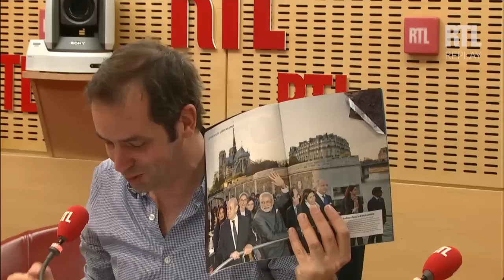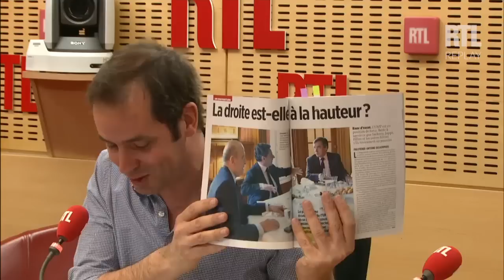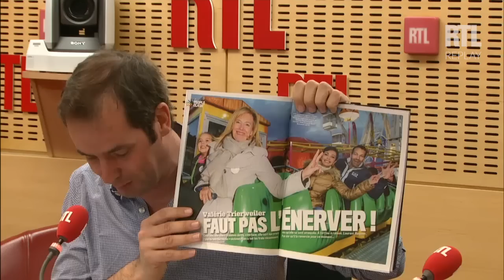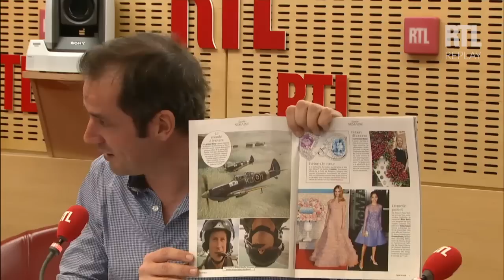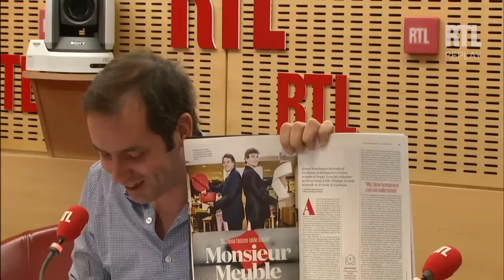La revue de presse de Tanguy Pastureau du 17 avril 2015 - RTL - RTL